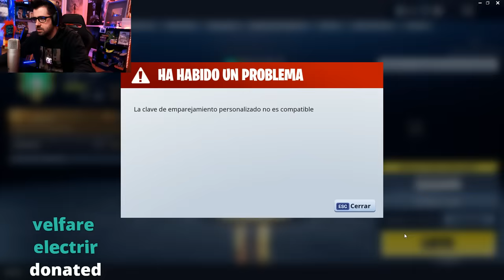TORNEO YTBattleRoyale | DIRECTO AURONPLAY